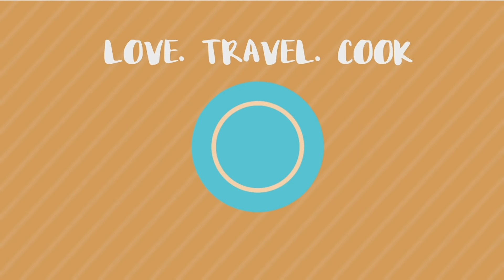He Asked Me The Meanest Questions!! 18+ 😩 Pt. 1